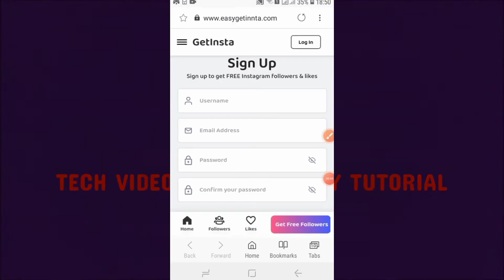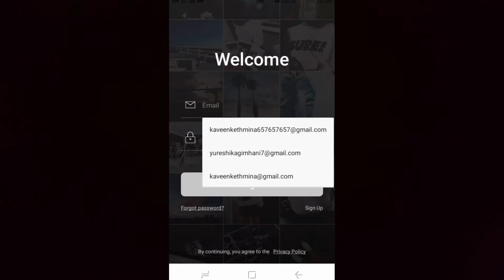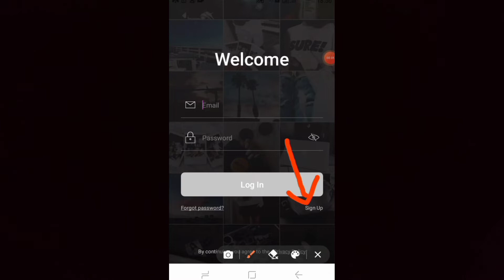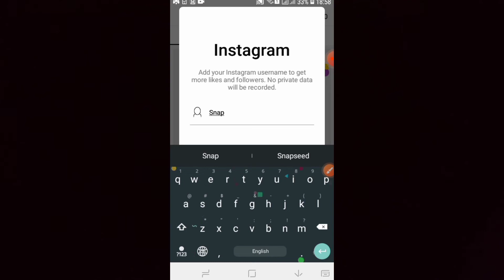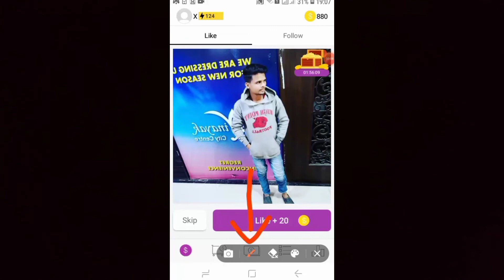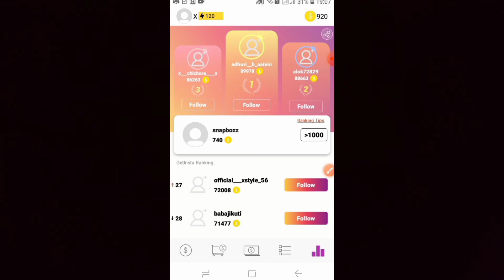Free Instagram Followers & Likes | How To Increase Instagram Followers Free (sinhala)@snapbozz6313